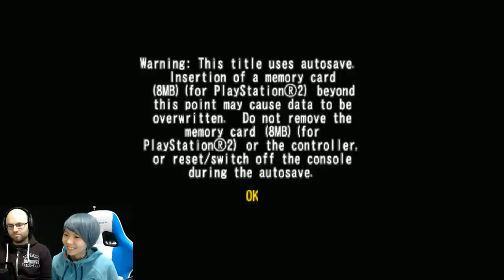Metal Slug 2 Co-op with Northernlion [Episode 1]